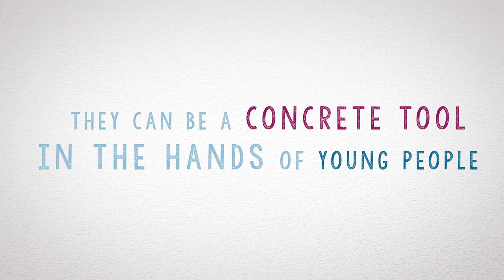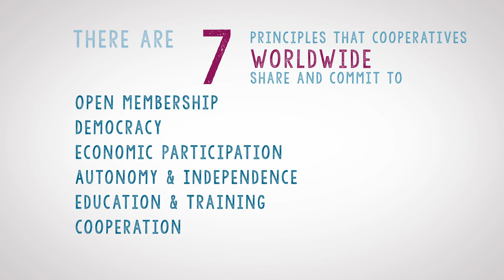PART 3: How young people and cooperative values are creating a better future?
Worker & Social Cooperatives are riding the wave of changes. They represent a valuable and secure employment and entrepreneurial option for young people. We asked young cooperators from our network to share and illustrate their experience. Here’s the third and last video from a 3-part series!

This video has received financial support from the European Union Programme for Employment and Social Innovation "EaSI" (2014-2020). For further information please consult: